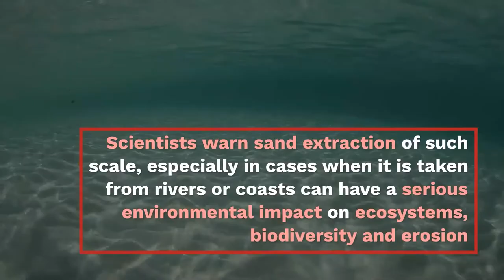Are Covid vaccines making world’s sand shortage worse?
Experts warn some places already run out of sand, a commodity used in the production of vaccine glass vials.